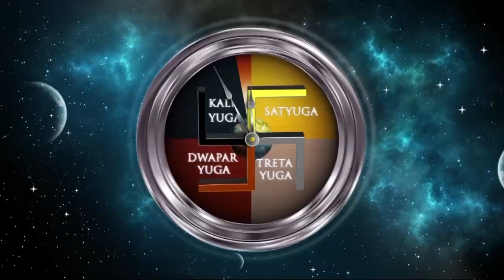ब्रह्मा सो विष्णु मूवी का दूसरा प्रोमो हुआ रिलीज़ - Story of Brahma Baba, founder of Brahma Kumaris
Brahma so Vishnu Musical Movie Promo -2
Life Story of Brahma Baba, founding Father of Brahma Kumaris
Releasing in March 2023

Director: Shiva Muppalaneni